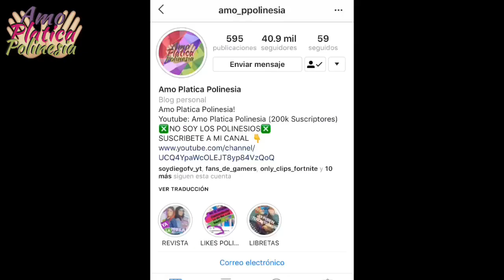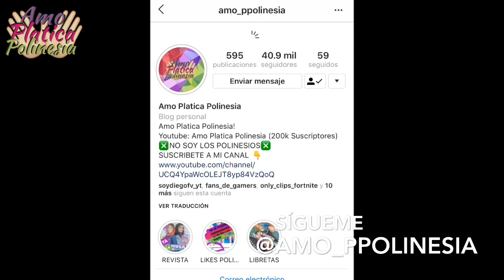LOS MEJORES BAILES DE LOS POLINESIOS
BAILES DE LOS POLINESIOS

Roast Yourself Challenge
Los Polinesios
Los Polinesios Roast
Los Polinesios Bailando
Baile de Los Polinesios
Gira Polinesia